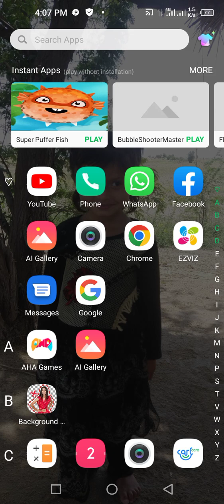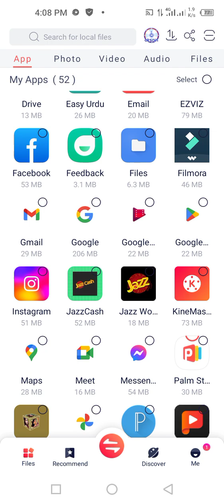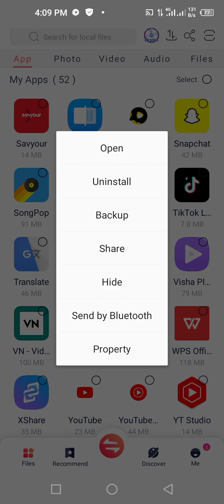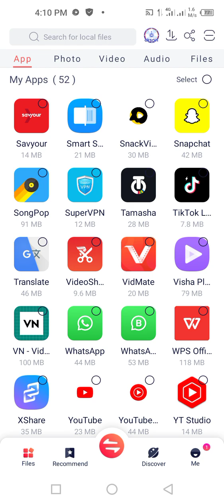How to share apps موبائل سیٹنگ دوسرے کو ایپ شیئر کرنے کا طریقہ